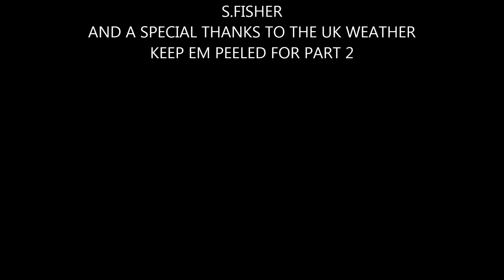Abandoned 18th century inn /paranormal investigation p1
We come across an abandonded inn built pre 1800's and just have to take a look. Will we be alone in the dark damp rooms of this awesome building !! Part 2 coming soon!! let the investigation begin.